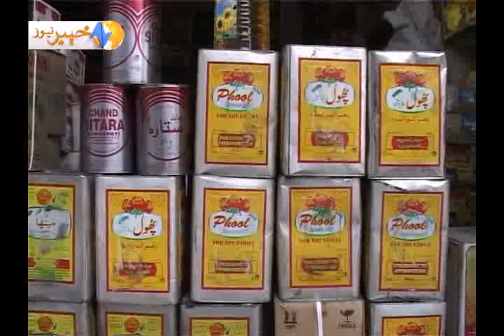Ramzan News Report RASHEED KHAN